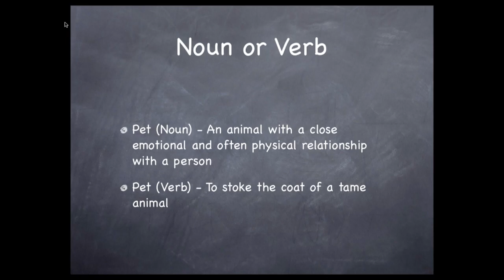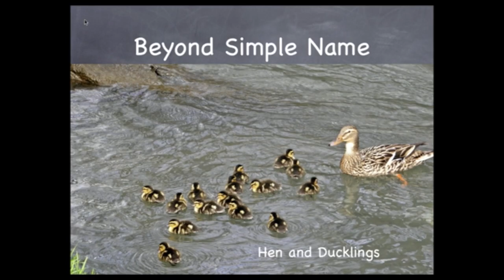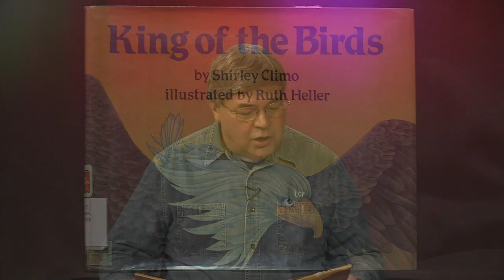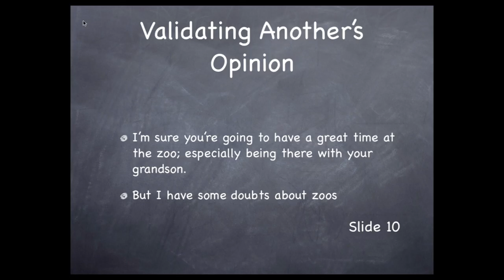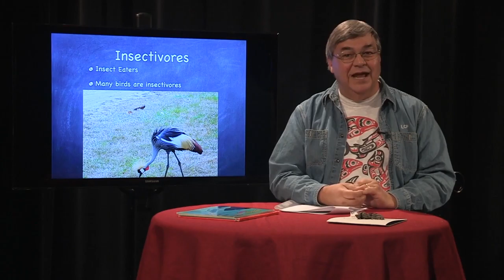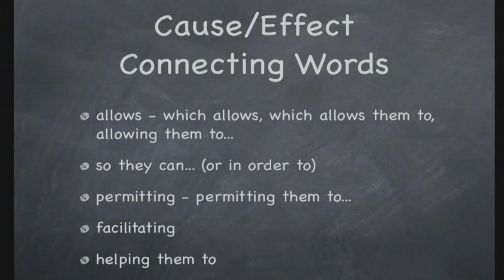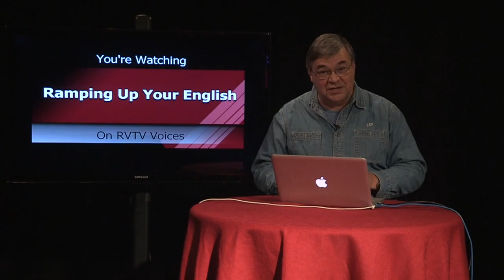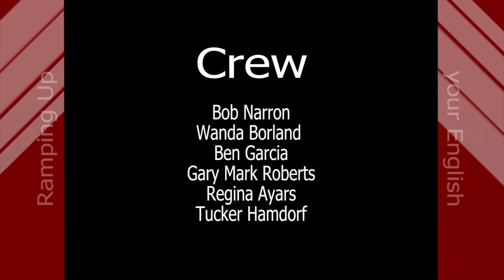DemoLetzRUE18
Welcome! If you're watching the demo reel for Ramping Up your English, you're in the right place. It's just under 20 minutes in length, and features show highlights from the 2017 season. All clips are part of the unit on animals.